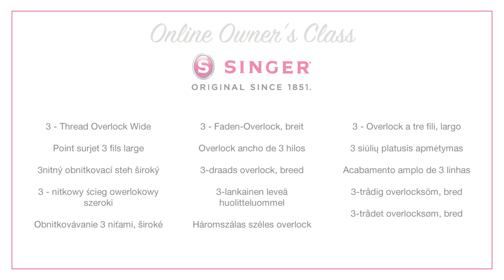Singer Overlock S14-78 Threading Guide: 3 Thread Overlock Wide